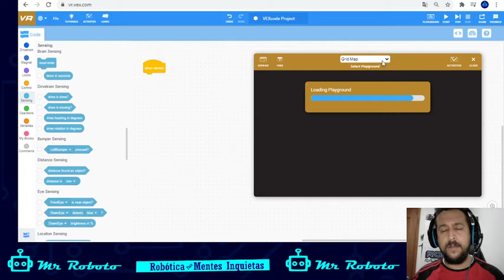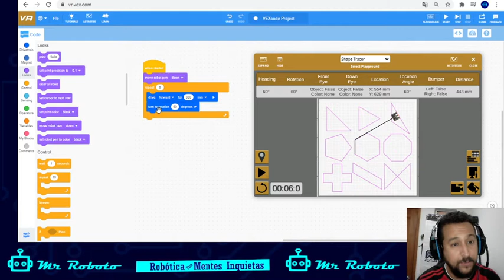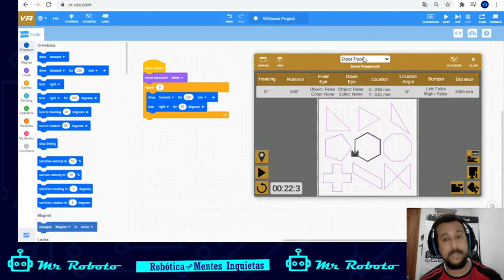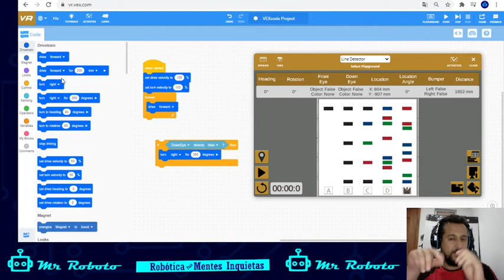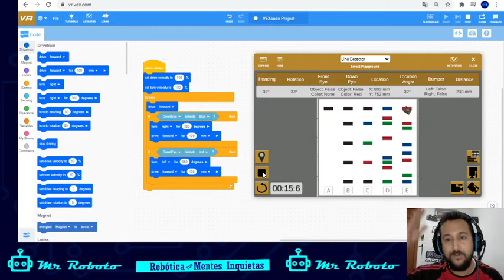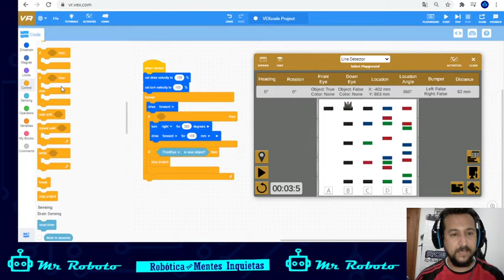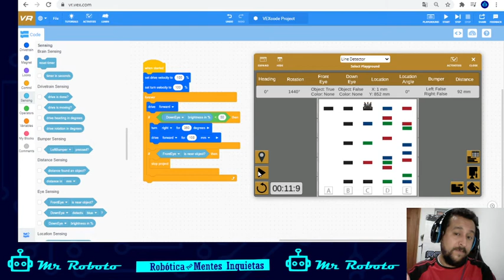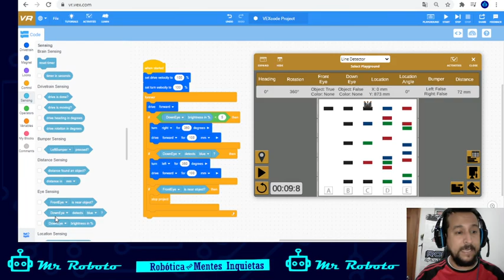Vex Code VR Tutorial #6 *English* - Shape tracer and line detector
Vex Code VR Tutorials